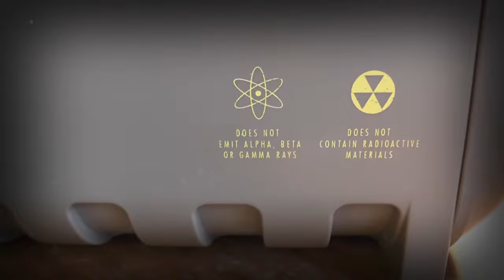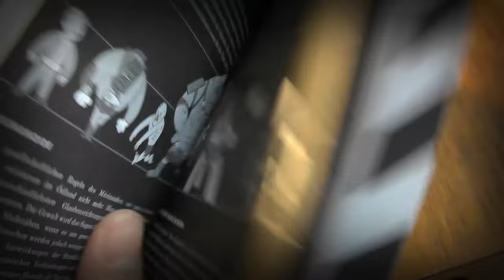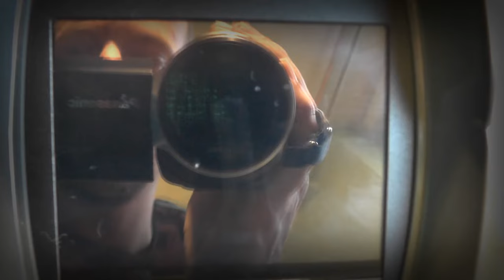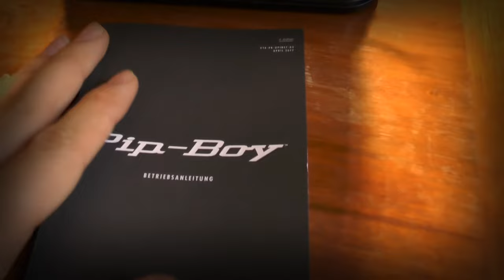Fallout 4 Pip Boy Edition Unboxing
Tägliche Unterhaltung !

and

Ingame Music/Radio/Sounds